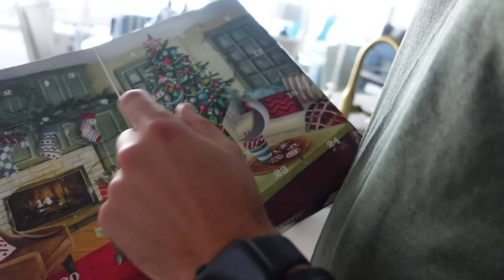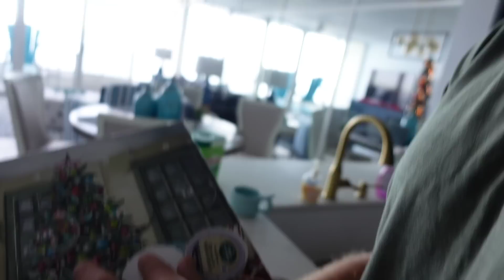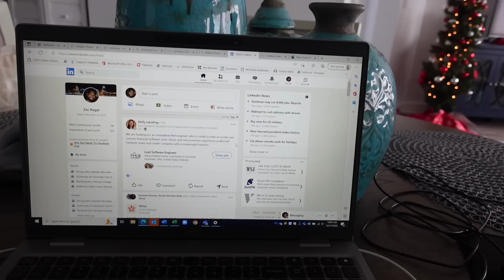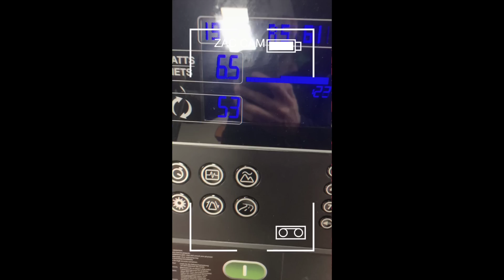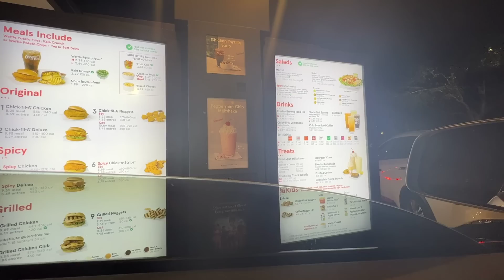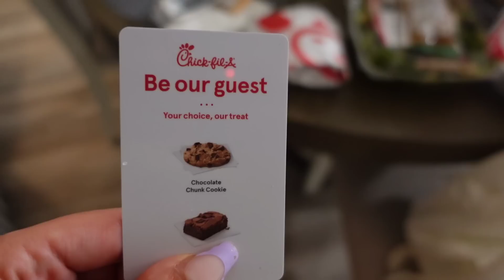a day in my fiancé's life (ZAC TAKEOVER!) | vlogmas day 18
HE ACTUALLY DID IT! Lol. Show Zac some love in the comments because he did such a great job!

TIME STAMPS:
0:00 hi and bye lol
0:48 he didn't want to get out of bed
2:47 zac's job + "office" show & tell
4:11 zac's morning routine
6:11 what is he even saying lol
6:35 my hectic morning
8:53 stretching
9:41 zac's health + fitness journey
16:29 gym + lunch
18:17 caught.
20:21 the problem has been worsening
21:01 that chick-fil-a drive thru though...
22:14 back to zac & our CRAZY saturday night